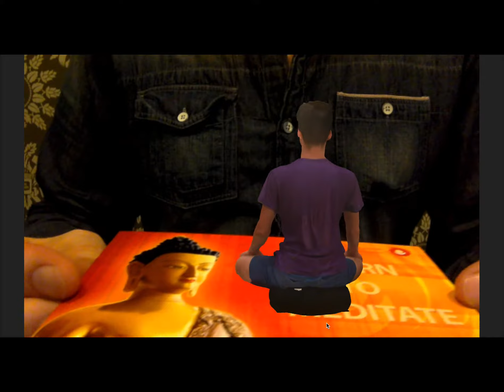Jump Into The Light - 3D scan yourself into VR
We will be 3D scanning people into VR at Jump Into The Light, New York City's first VR Cinema.

Get an invitation to the opening party and be entered into a chance to win tickets here::